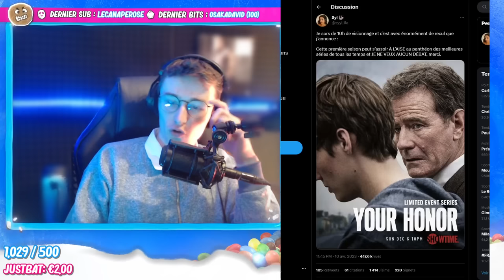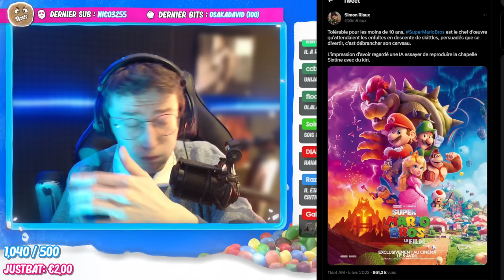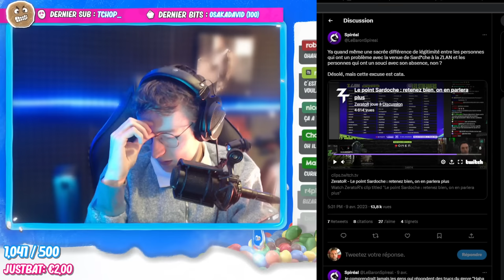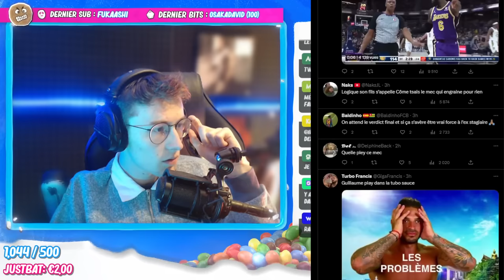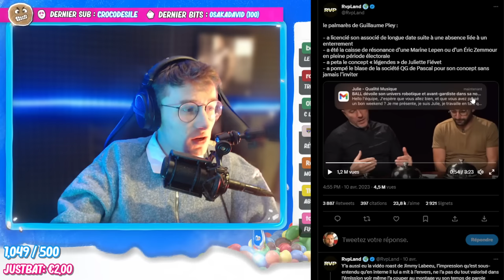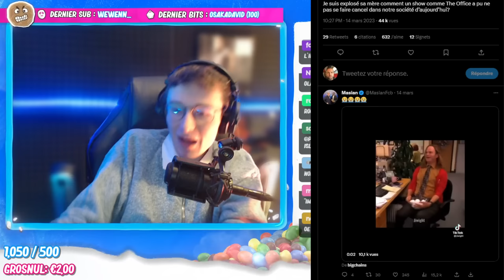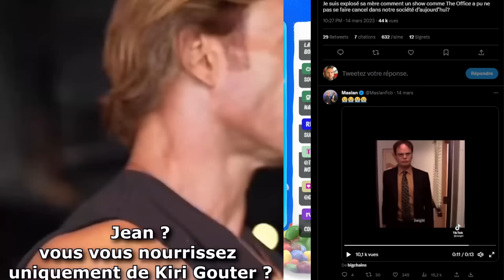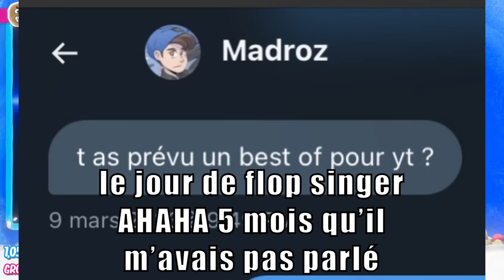POTATOZ - LIVE DRAMATURGIE